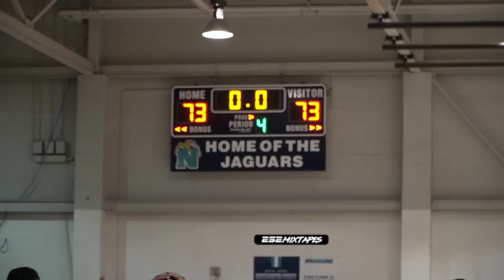GAME OF THE YEAR!? Rivals Northhampton County & Kipp Pride battle in a DOUBLE OVERTIME THRILLER!